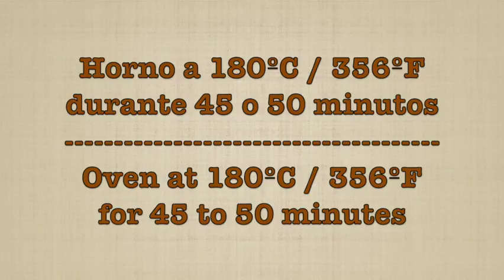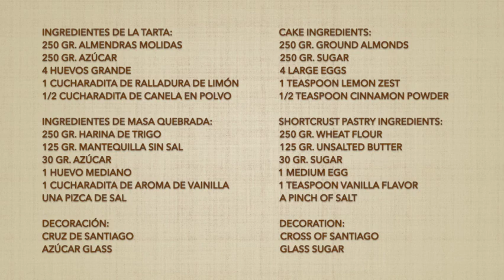TARTA DE SANTIAGO, Autentica Receta Original de GALICIA🤩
Hoy te traigo la famosa tarta de Santiago, la autentica receta original de Galicia😋En las redes sociales suele estar la receta de la tarta horneada solo el relleno de almendras, pero la original lleva una base de masa quebrada y es la que te enseñaré hoy.

💢DONDE ADQUIRIR EL MOLDE QUE HE UTILIZADO👉🏻

MASA QUEBRADA:
250 gr. Harina de trigo
125 gr. Mantequilla sin sal
30 gr. Azúcar
1 huevo mediano
1 cucharadita de aroma de vainilla

INGREDIENTES:
4 huevos grande
250gr. Almendras molida
250gr. Azúcar
1 cucharadita de ralladura de limón
1/2 cucharadita de canela en polvo

PARA DECORAR:
Plantilla Cruz de Santiago
Azúcar glass (azúcar impalpable)

BROKEN DOUGH:
250 gr. wheat flour
125 gr. unsalted butter
30 gr. Sugar
1 medium egg
1 teaspoon vanilla flavor

INGREDIENTS:
4 large eggs
250gr. Ground almonds
250gr. Sugar
1 teaspoon lemon zest
1/2 teaspoon cinnamon powder

TO DECORATE:
Stencil Cruz de Santiago
Powdered sugar (impalpable sugar)

⚠️INFO: Aquí encontrarás enlaces de afiliado, si compras algún producto a través de esos enlaces, me llevaré una pequeña comisión, pero a ti no te supondrá ningún coste extra, es mi deber informarte. Gracias😊💕